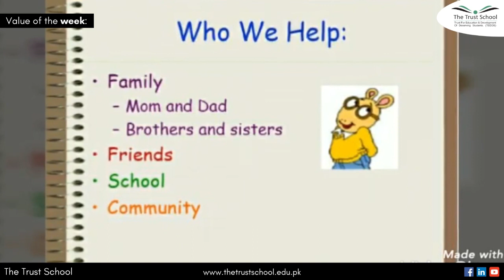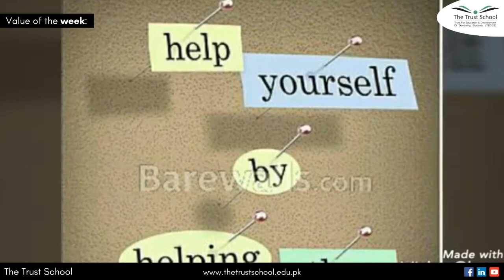Value Of The Week | Who We Help